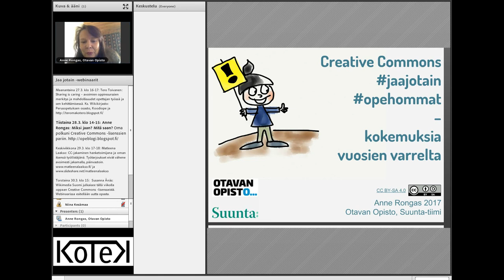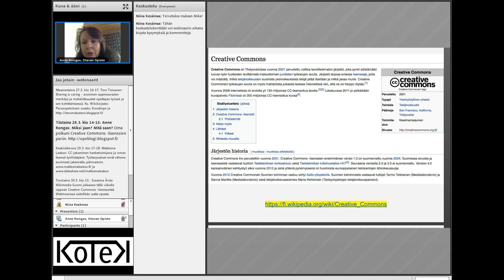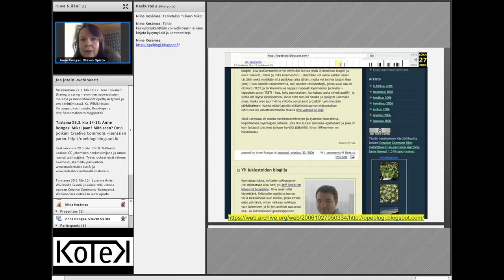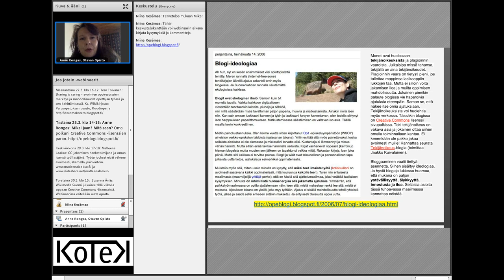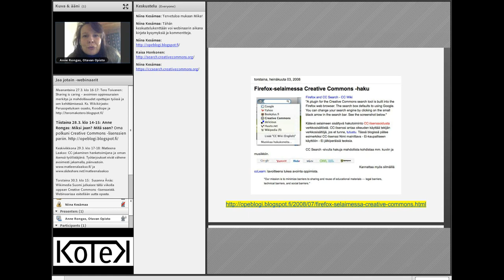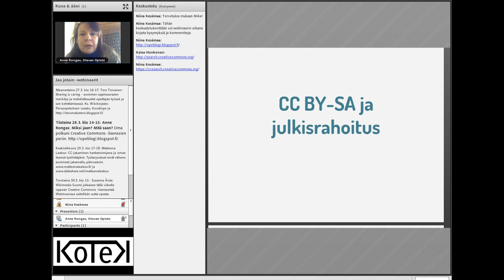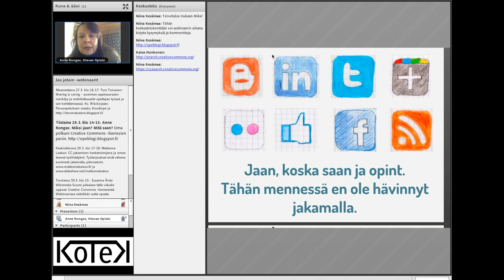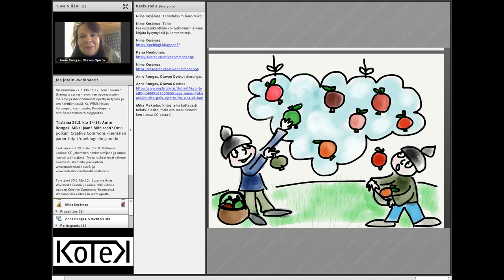Jaa jotain -webinaari: Anne Rongas - Miksi jaan? Mitä saan?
Webinaaritallenne
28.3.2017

Jaa jotain -webinaari
Anne Rongas: Miksi jaan? Mitä saan? Oma polkuni Creative Commons -lisenssien pariin

Kansallinen teematapahtuma Jaa jotain järjestetään viidettä kertaa 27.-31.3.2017 Open Education Weekin hengessä. KOTEK 5 -hanke tarjoaa jokaisena viikonpäivänä aiheeseen liittyvän avoimen webinaarituokion. Tapahtumaviikon webinaariohjelma ja kootut ohjeet löytyvät